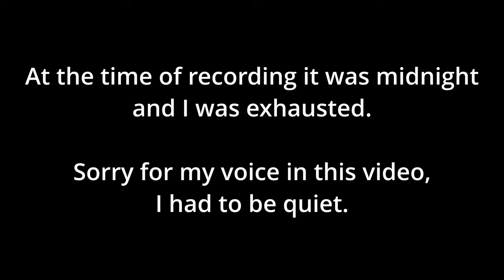[Tekken 8] The Tournament Arc! Chapter 5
Setup:
►AMD Ryzen 7 5800x
►Asus TUF Gaming RTX 3070 TI OC
►Corsair Vengeance RGB PRO 32GB 3200Mhz CL16 (OC 3600Mhz CL20)
►Razer Blackwidow V3 Chroma
►Logitech G502 Hero
►Steelseries Arctis 5 (2019)
►Primary Monitor: Samsung Oddysey G7 27" VA 2560x 1440 240Hz
►Secondary Monitor: MSI MP241X 24" IPS 1920 x 1080 75Hz
►Elgato Stream Deck MK.2 (15 keys)
►Logitech Z200

Precision Boost Overdrive 2.0 Settings:
►PPT: 125W
►TDC: 90A
►EDC: 115A
►Max CPU Boost Clock Override: +50MHz

Curve Optimizer Settings:
►Two best cores: -20
►Six cores: -25

GPU Over Clock:
►Clock Speed: +140MHz
►Memory Speed: +1750MHz
►Power Limit: 120%
►Temp Limit: 90C